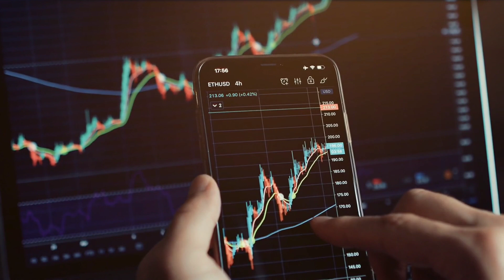Ganhei na Mega-Sena, e Agora? Conselhos de Pablo Marçal para Multiplicar Seu Dinheiro!"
Canal sabedoria digital
mega sena#ganhei#insvestimento
Acabou de ganhar na Mega-Sena e não sabe o que fazer com tanto dinheiro? 🎉 Neste vídeo, Pablo Marçal revela a melhor estratégia para garantir que sua fortuna cresça de forma segura! Ao invés de gastar tudo, aprenda como investir de maneira inteligente, deixar seu dinheiro rendendo no banco e viver tranquilamente dos juros. 🚀

Não deixe essa oportunidade escapar! Assista até o final e descubra como transformar esse prêmio em uma renda vitalícia